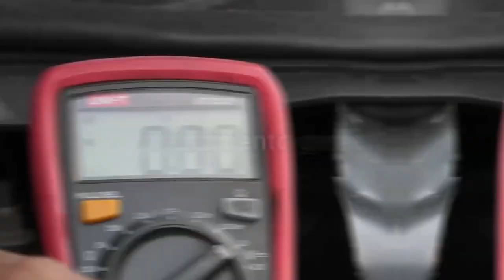MUERE EN VALLEDUPAR LUIS ALFREDO GARAVITO, EL MAYOR VIOLADOR Y ASESINO EN SERIE DE COLOMBIA